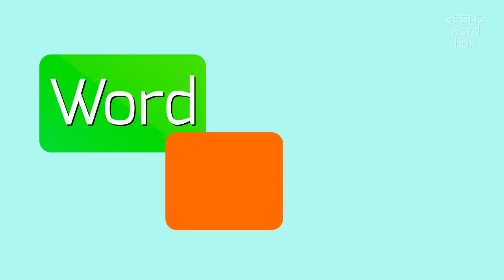How to say "microwaving"! (High Quality Voices)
Watch in this video how to say and pronounce "microwaving"!